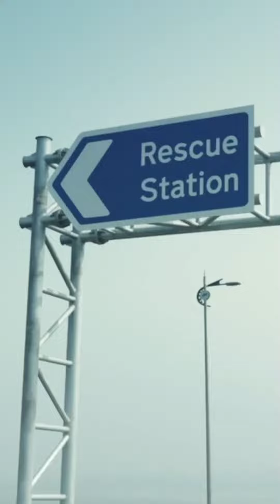13 January 2024